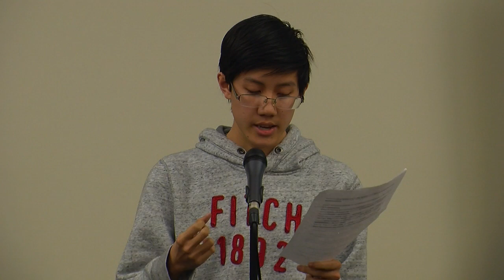Louder Than a Bomb Great Plains, 2017, Bout 3, UNL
Bout 3, at UNL in the Jackie Gaughan Multicultural Center, with Lincoln East, Lincoln North Star, Lincoln Southwest, Wahoo.